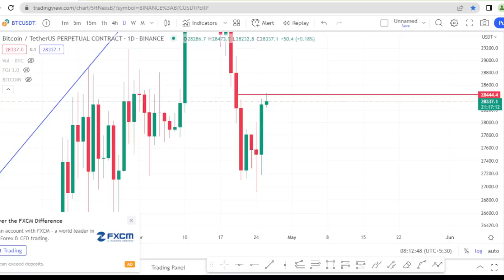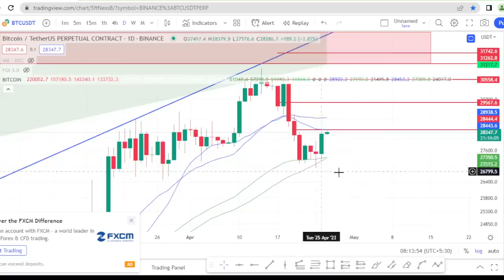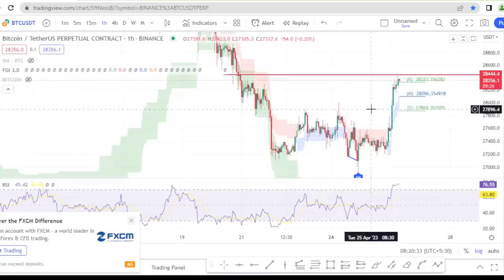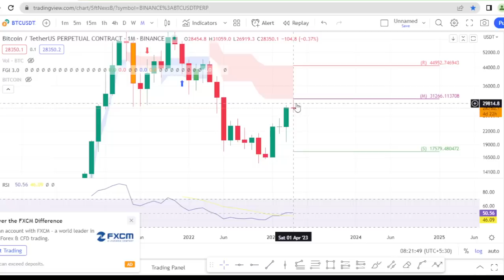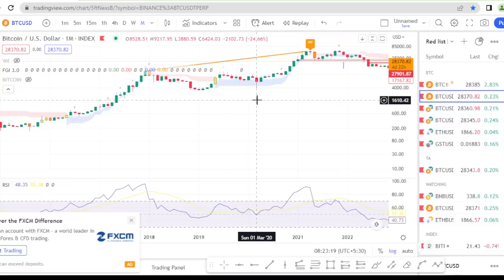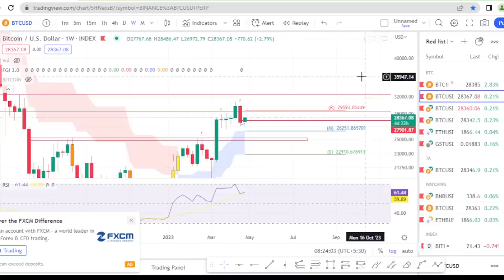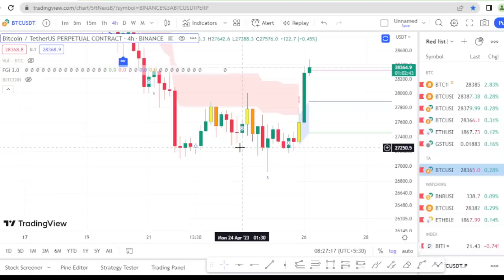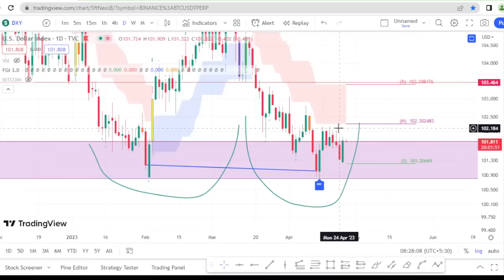Can we trust this up movement ? Key levels you must watch - Technical Analysis - Sinhala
මේ අප් මූව්මන්ට් එක විශ්වාස කළ හැකි ද?